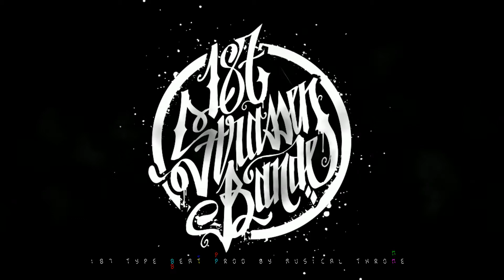187 strassenbande type beat 2021(prod.by. Musical Throne)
This is a 187 strassenbande type beat 2021(prod.by. Musical Throne)